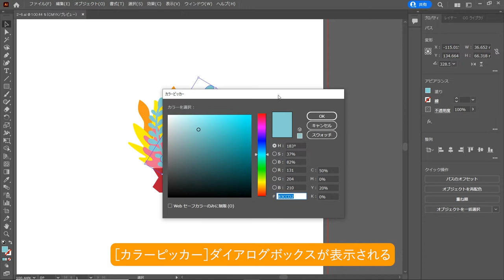オブジェクトの色は「 塗り」と「 線」がある（Illustrator よくばり入門）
Illustratorで作った図形などのオブジェクトは、「塗り」と「線」の2つの要素で構成されています。それぞれの色の設定方法を解説します。